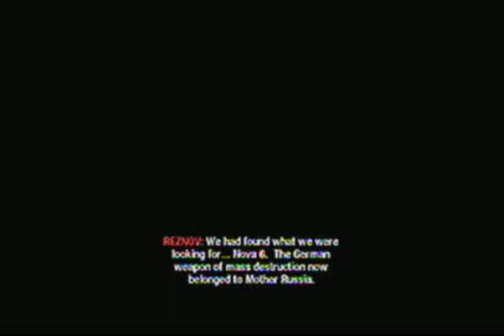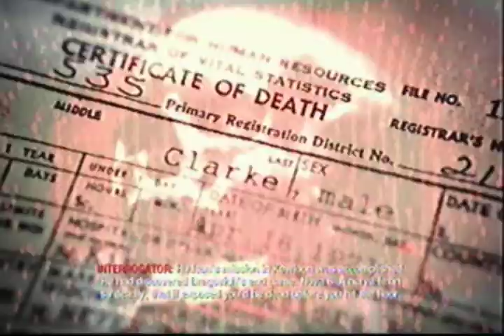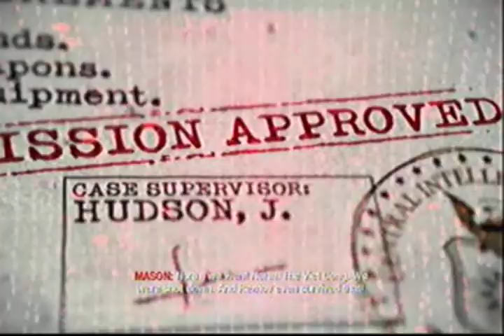Call Of Duty Black Ops part 6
me continuing my walkthrough of black ops